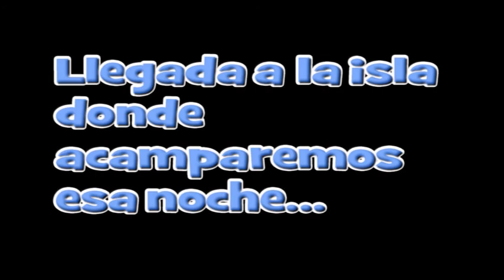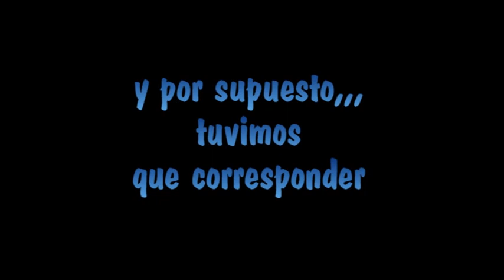Navegando el Delta de Okavango en Mokoro, la Ruta del Río Perdido - por Jordi "Bulbul" Castells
El segundo capítulo del viaje Río Perdido 2013, realizado por el viajero Jordi "Bulbul" Castells. Se trata de la experiencia fascinante de navegar el Delta de Okavango en "mokoro" (canoa tradicional). En palabras de Jordi:

"Relax, paz, tranquilidad, sensaciones que vuelven a mi cuando recuerdo esta etapa del viaje, poder acercarse tanto a la naturaleza, fundirse con ella, y disfrutar del delta en su estado mas salvaje, y volver a gozar de otra maravillosa puesta de sol en este remoto lugar, y como no, compartir noche de alegría, baile y diversión con la gente de los mokoros, solo eso es posible aquí, en el Delta del Okavango!"